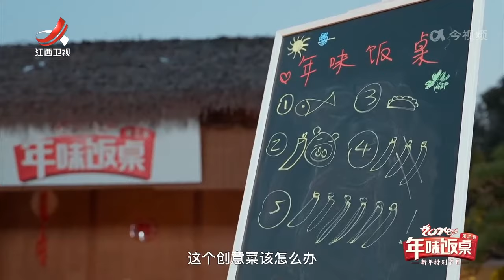【年味饭桌】跟随景德镇网红校长吕品昌 感受陶瓷艺术的文化魅力